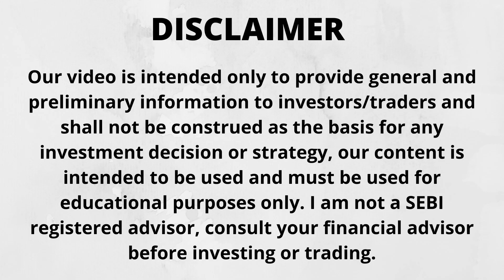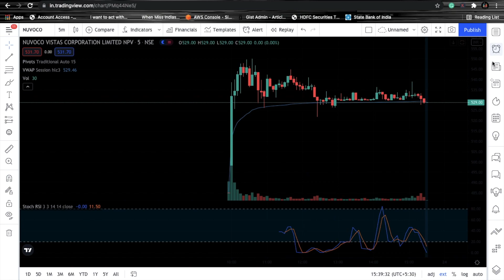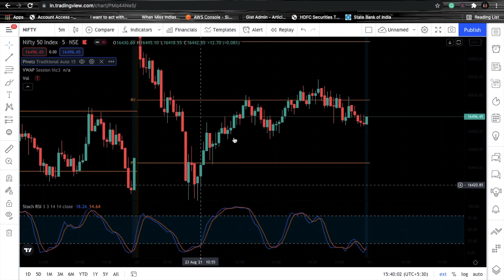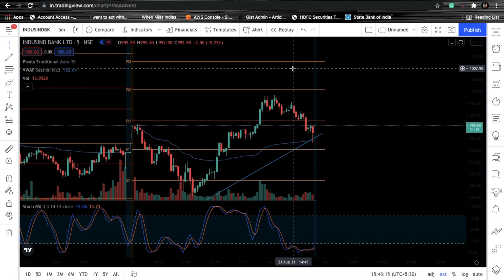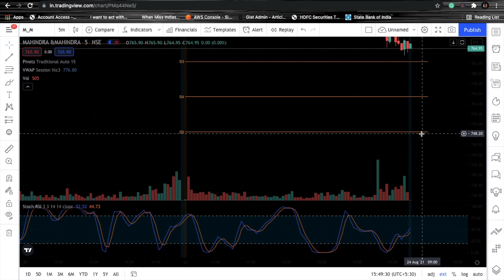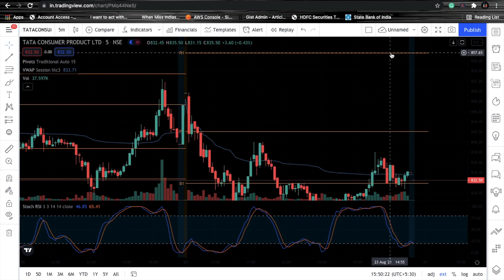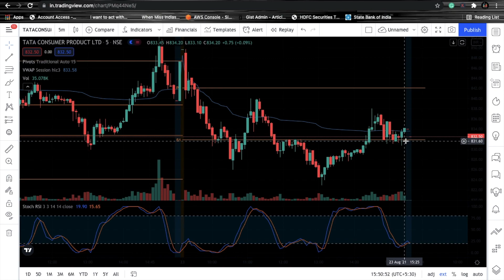Daily Best Intraday Stocks To Trade On Tuesday 24 August 2021 | Stocks To Buy or Sell Tomorrow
🎬In this video - Daily Best Intraday Stocks To Trade On Tuesday 24th August 2021 and Stocks To Buy or Sell on Tuesday along with 2 positional picks
Watch this video to know which stocks to Buy or Sell on Tuesday 24th 2021
Or simply search- FinoStat Stocks Trader on Telegram
Stocks for intraday 24th august 2021 with magical levels, please note down the levels or rewatch the video in the morning before placing a trade in the markets. Also discussed top 2 positional stocks for swing trade along with plus the bonus Nifty 50 view at a low of 16395 so don't miss any second of the video watch it completely and share, subscribe to my channel.

Best Intraday stocks to trade on Tuesday
Best Stocks for Tuesday 24 August 2021
Top 2 positional stocks for swing trade with learning points
will the bears take over the markets now?
Nifty made low of 16395